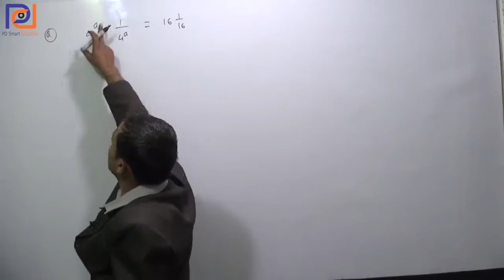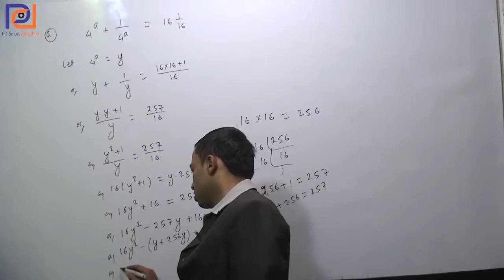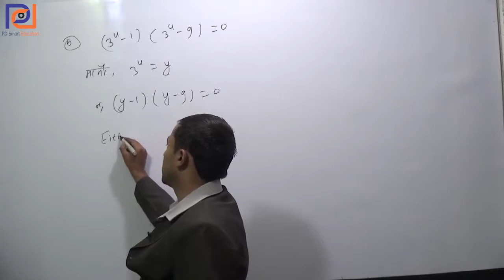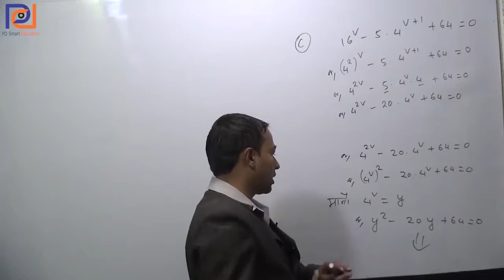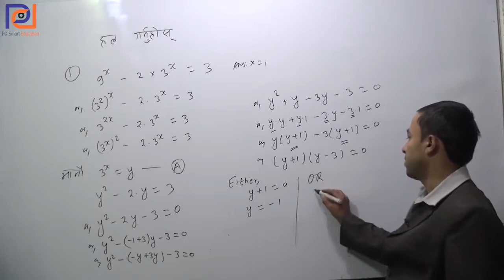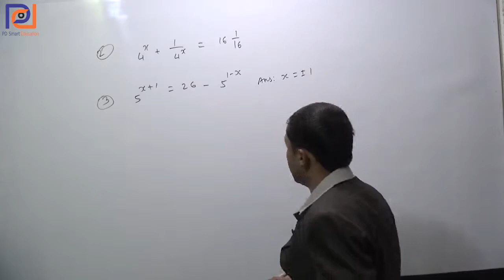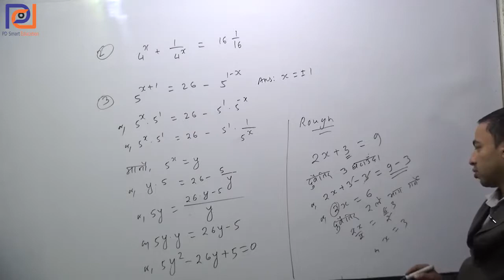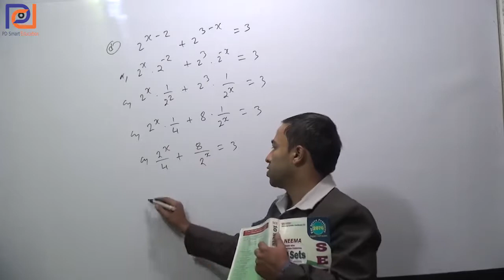07 CDC Text Book Indices 02 SEE Board Nepal Class 10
Contains Full syllabus which helps students to sharpen knowledge in mathematics and secure marks in respective examination.